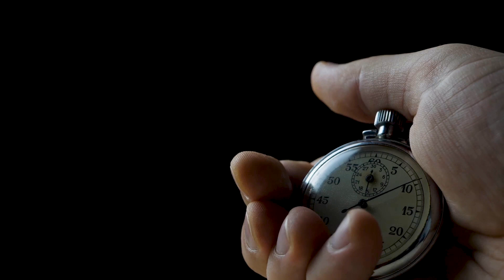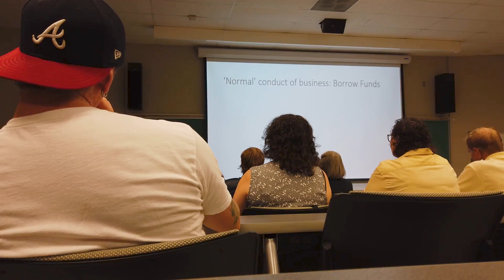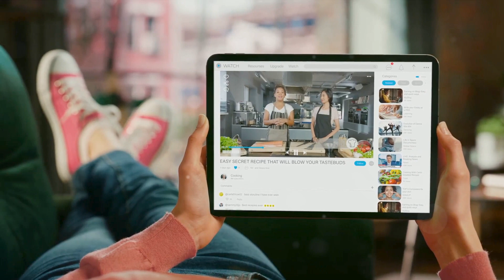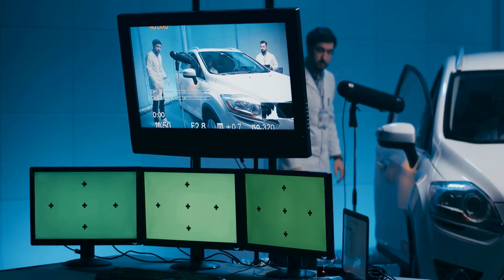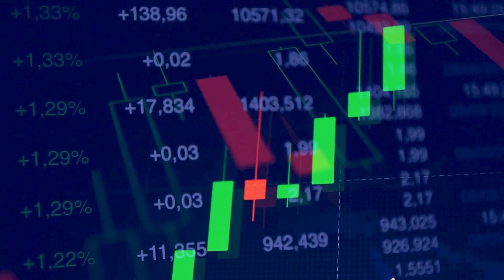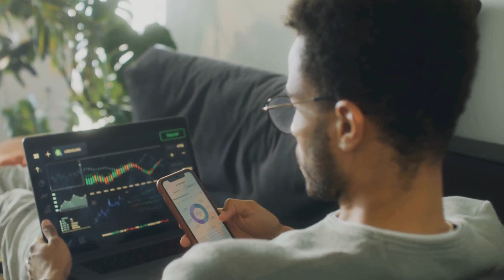How to Escape The Rat Race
Choose Our Next Video Topic!

The viewpoints in this broadcast may be sensitive to some.

We do not suggest you take the opinions expressed as your own, but to simply consider the material for the betterment of yourselves and those around you.